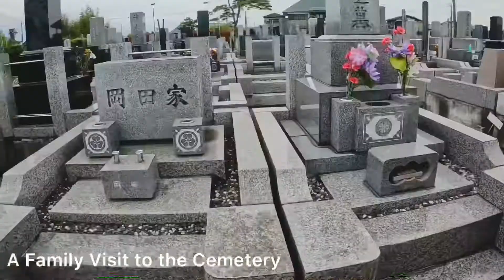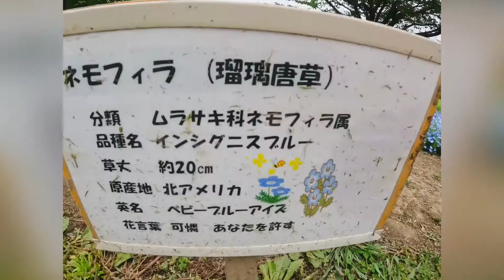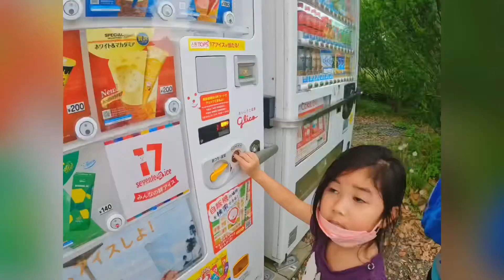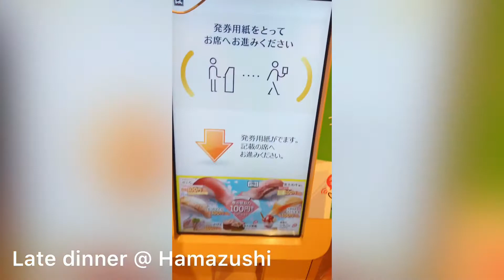Busy day: Cemetery, Kumagaya Park, picnic while fishing, Yaoko, Hamazushi & 7-eleven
Musician: @iksonmusic

Musician: @iksonmusic